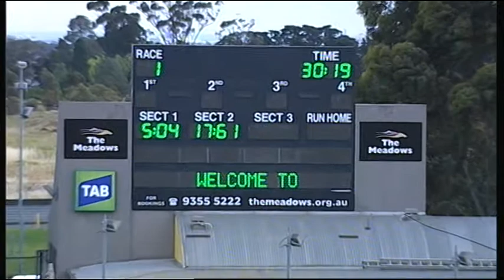MEA SAT 22 NOV 14 R1